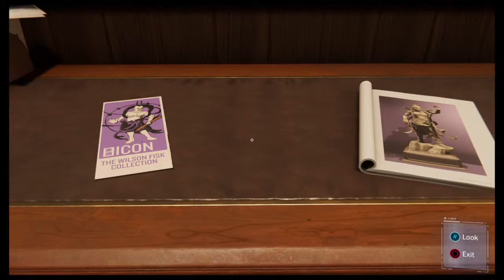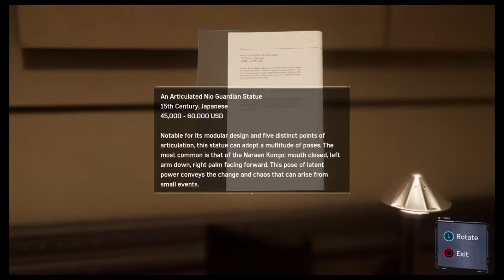Spider-Man (Live) Spectacular Mode P.2- Bad Mic Audio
Hello. Have fun going through my videos with adventures in Crafts, Cosplay, Life and Video Games. Enjoy!

Currently playing PS4 Call Of Duty: Black Ops 4 and the classic PC Neverwinter Nights 2.

Future plans are in development for my channel, new topics coming soon. This is me. Welcome :)

All little about myself-

At age 19 I was a computer animation and special effects instructor in Los Angeles.
Then at 22 I went to college to pursue CG effects and acting for animation, which included Ballet, Jazz dance, and traditional animation for another 2 year.

Nov 13 2004 I went to MEPS to join the United States marine corps and went to boot camp in 2005 as 0300 infantry where I became 0311 Infantry Rifleman.
My deployments are as follows
2006 Falluja, Iraq
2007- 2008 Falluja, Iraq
2009 Okinawa, Japan
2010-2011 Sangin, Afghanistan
2012 Sangin, Afghanistan

Retired June 30 2014
I do have medical conditions which I will not speak of here. I'm just trying to cope with my life experiences